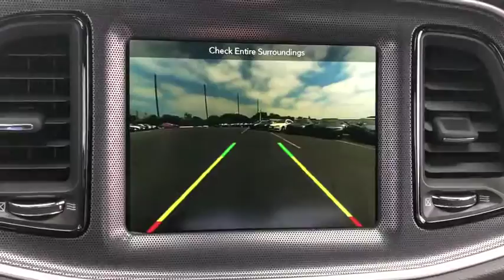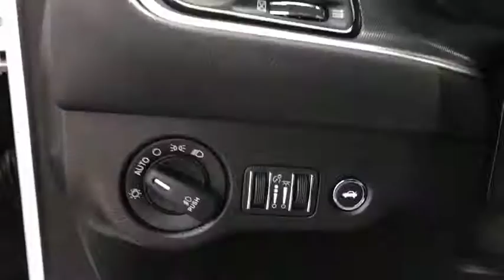2018 Dodge Challenger Costa Mesa, Huntington Beach, Irvine, San Clemente, Anaheim, CA CL82922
2018 Dodge Challenger
2018 Dodge Challenger SRT 392 - Stock#: CL82922 - VIN#: 2C3CDZDJ9JH305717

TECHNOLOGY GROUP  -inc: Auto High Beam Headlamp Control  Rain Sensitive Windshield Wipers,BLACK  SRT LOGO LAGUNA LEATHER SEAT,RED SEAT BELTS,POWER SUNROOF,TRANSMISSION: 8-SPEED AUTOMATIC 8HP70  -inc: Auto Leather Wrapped Shift Knob  Autostick Automatic Transmission  Remote Start System  Steering Wheel Mounted Shift Control  Tip Start,QUICK ORDER PACKAGE 24K SRT 392  -inc: Engine: 6.4L V8 SRT HEMI MDS  Transmission: 8-Speed Automatic 8HP70,TIRES: P275/40ZR20 AS PERFORMANCE  (STD),WHITE KNUCKLE CLEARCOAT,WHEELS: 20 X 9.5 SRT LOWGLOSS BLACK PERFORMANCE  (STD),ENGINE: 6.4L V8 SRT HEMI MDS,Rear Wheel Drive,Active Suspension,Power Steering,ABS,4-Wheel Disc Brakes,Brake Assist,Locking/Limited Slip Differential,Aluminum Wheels,Tires - Front Performance,Tires - Rear Performance,Heated Mirrors,Power Mirror(s),Rear Defrost,Intermittent Wipers,Variable Speed Intermittent Wipers,Rear Spoiler,Daytime Running Lights,HID headlights,Automatic Headlights,Fog Lamps,AM/FM Stereo,Navigation System,Satellite Radio,Bluetooth Connection,HD Radio,Premium Sound System,MP3 Player,Steering Wheel Audio Controls,Auxiliary Audio Input,Power Driver Seat,Driver Adjustable Lumbar,Heated Front Seat(s),Cooled Front Seat(s),Pass-Through Rear Seat,Rear Bench Seat,Adjustable Steering Wheel,Trip Computer,WiFi Hotspot,Leather Steering Wheel,Heated Steering Wheel,Keyless Entry,Power Door Locks,Keyless Start,Universal Garage Door Opener,Cruise Control,Climate Control,Multi-Zone A/C,Leather Seats,Bucket Seats,Auto-Dimming Rearview Mirror,Driver Vanity Mirror,Passenger Vanity Mirror,Driver Illuminated Vanity Mirror,Passenger Illuminated Visor Mirror,Floor Mats,Smart Device Integration,Power Windows,Security System,Engine Immobilizer,Traction Control,Stability Control,Front Side Air Bag,Telematics,Rear Parking Aid,Blind Spot Monitor,Cross-Traffic Alert,Tire Pressure Monitor,Driver Air Bag,Passenger Air Bag,Front Head Air Bag,Rear Head Air Bag,Back-Up Camera